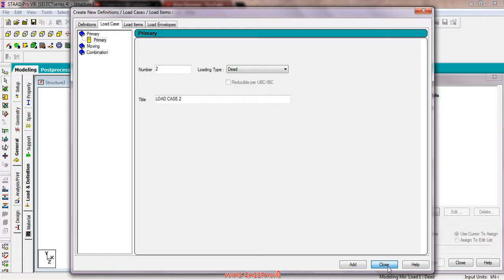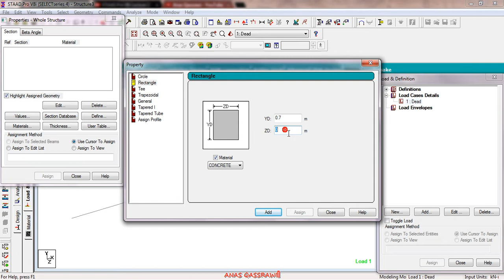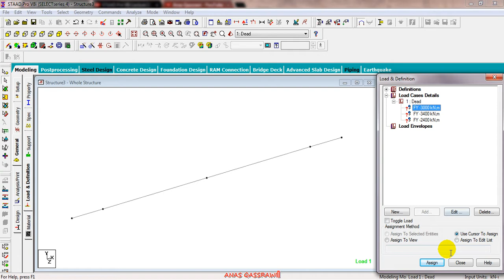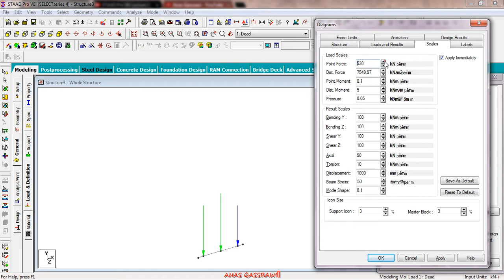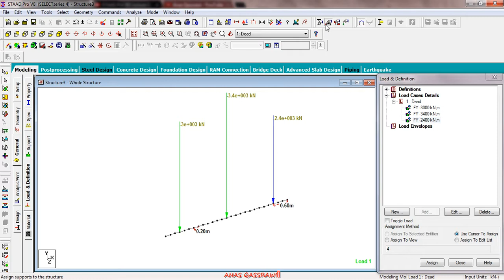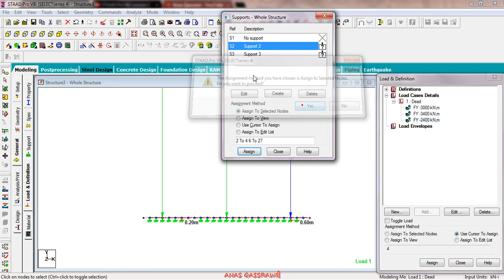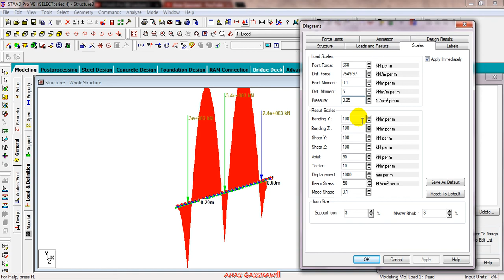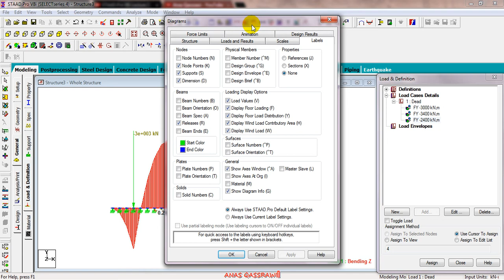STAAD.Pro V8i Lecture 4 ""spring""